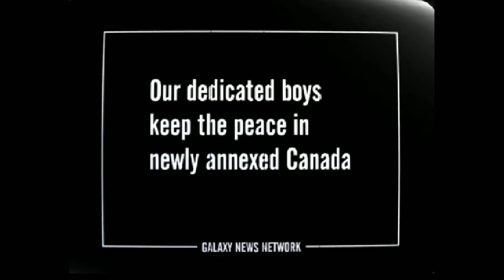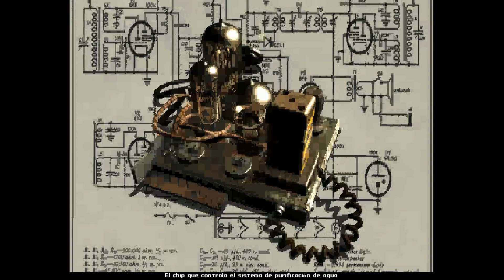FALLOUT 1 - LA INTRO Y VIAJAR DEL REFUGIO 13 A ARENAS SOMBRIAS... CON SORPRESAS POR EL CAMINO!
Bueno visto el interés... he decidido volver al origen... que no es otra cosa que el viejo y hogareño refugio 13... EN EL FALLOUT ORIGINAL! Y el refugio 13 tiene un gran problema. un complicado chip ( mae mía... si eso se suelda con 2 cachos de cable y un par de chapas ... ) que controla el tratamiento de agua se ha escacharrado y hay que conseguir uno nuevo como sea... así que al tolay de turno le toca salir a un mundo plagado de peligros y lleno de bichos que quieren arrancarnos las extremidades una a una... bueno que os hacéis una idea.
En el video de hoy os dejare la intro original del fallout y como arrancar una partida con unas buenas posibilidades de conseguir llevarla a buen puerto sin desesperaros.
Y el viaje desde el Refugio 13 a Arenas Sombrías. que para variar no sera nada tranquilo precisamente.